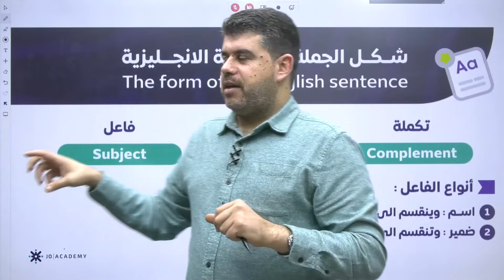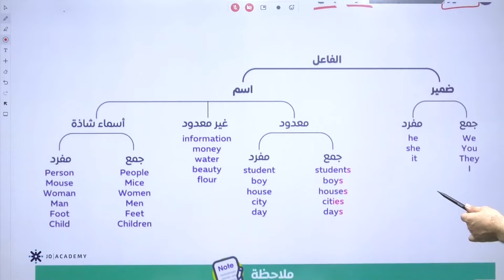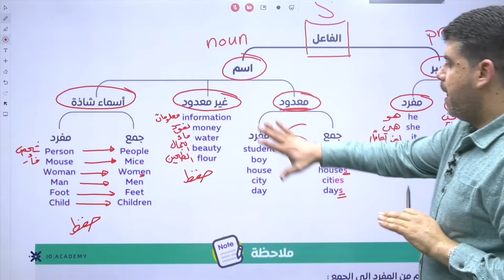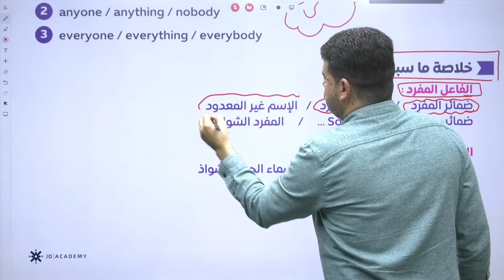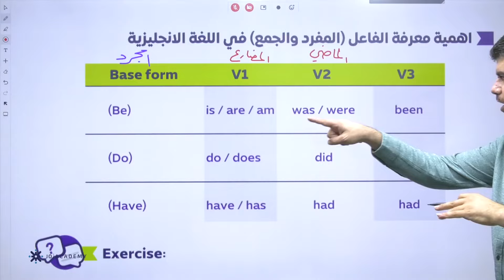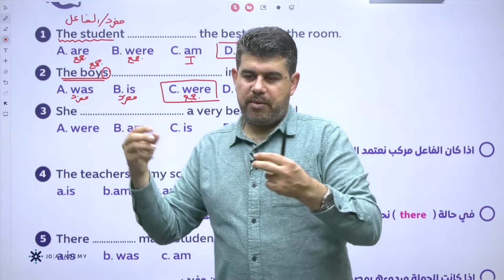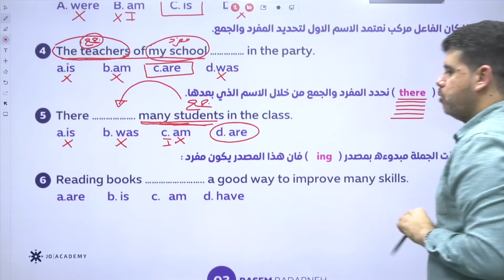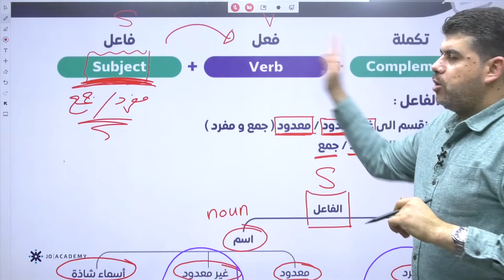تأسيس توجيهي_2007 | أ. باسم بدارنة | اللغة الانجليزية الحصة الاولى